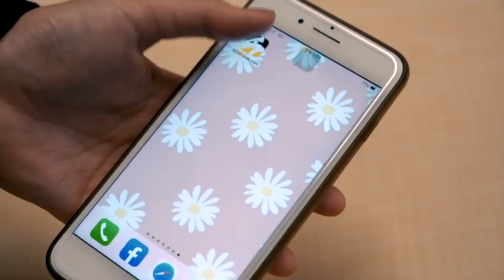【野球名人房EP11】 興農隊史最佳十人怎麼排？黃忠義是天下第一棒？資深球評鍾重彩心目中最強陣容大公開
哪裡可以找到我們？